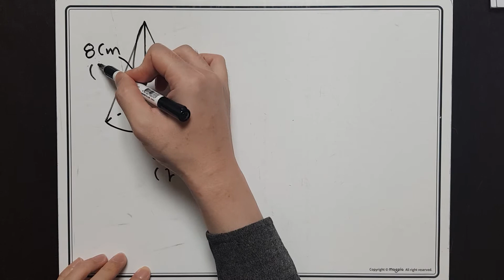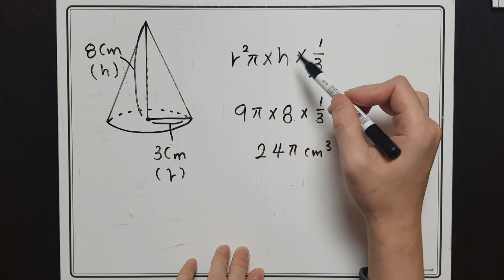[중1]원뿔의 부피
원뿔의 부피는

밑넓이 × 높이 × 1/3

의 공식을 이용하면 쉽게 구할 수 있습니다~
뿔의 부피는 기둥의 부피에서 3을 나눠주는 것과 같다는 것을 기억하면 쉽게 풀 수 있어요~